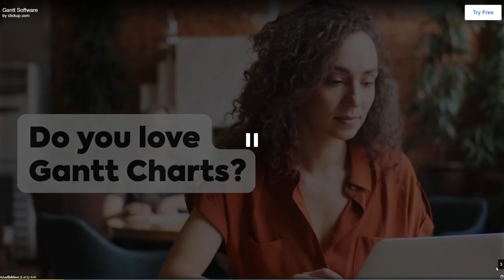Candace Owens Pulled Up On BLM Co-founder Patrisse Cullors. She Folded & Started Crying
FOLLOW NOW!!!